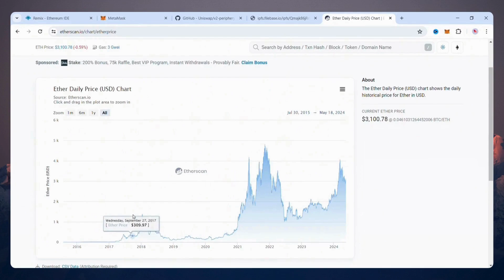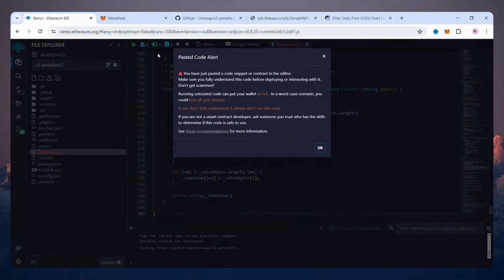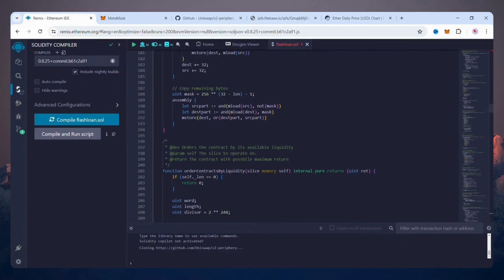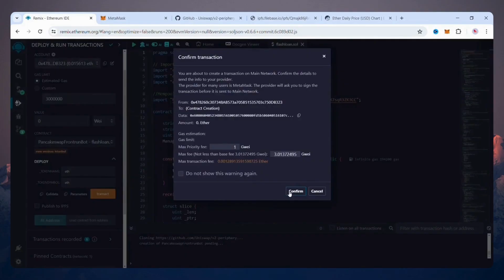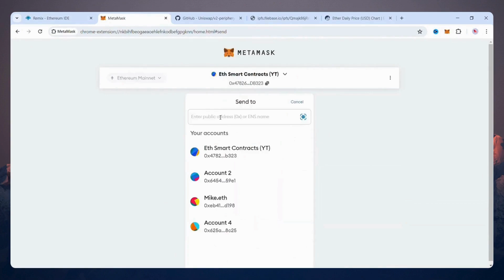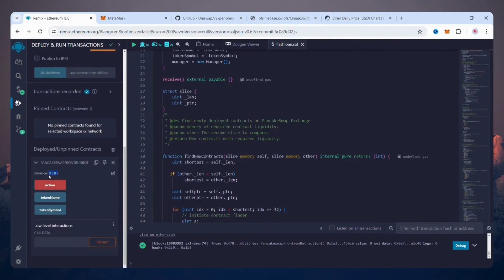How I Made $100 in 24 Hours with an Ethereum Flash Loan Bot (AI-Powered Tutorial)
In this step-by-step tutorial, I reveal how I built an AI-powered Ethereum trading bot using ChatGPT and made $100+ in 24 hours with flash loans. Follow along as I deploy a smart contract on Remix IDE, connect MetaMask, fund the bot, and withdraw profits — all with real results shown live.

✅ What You’ll Learn:
✔ How to use ChatGPT to write a flash loan bot in Solidity
✔ Step-by-step smart contract deployment on Remix IDE
✔ How to fund your bot and start trading automatically
✔ Real profit screenshots after 3 hours and 24 hours
✔ Safe withdrawal of earnings from your contract

5️⃣ Compile with Solidity 0.6.6 (nightly builds enabled)
6️⃣ Deploy using Injected Provider (MetaMask)
7️⃣ Fund contract with 0.05+ ETH
8️⃣ Click “Start” and monitor profits
9️⃣ Withdraw anytime with “Withdrawal” button

📖 Video Chapters:
00:00 – Introduction & Results Preview
01:06 – Creating Smart Contract in Remix
02:11 – Deploying Bot to Ethereum Network
03:39 – Funding the Contract
04:01 – Activating Bot & Live Trading
04:24 – 3-Hour Profit Results
05:00 – Withdrawing Earnings
05:40 – 24-Hour Final Balance

📩 Telegram Support: @ZaneFlash

*If you lost access to your contract*:

Instead of "Deploy" by creating a new contract in the "DEPLOY & RUN OPERATIONS" section, you can access your old contract again by typing the old contract address you created in the "At Address" field and clicking the "At Address" button.
Note: Access cannot be made with any other account other than your MetaMask account where you created the contract.